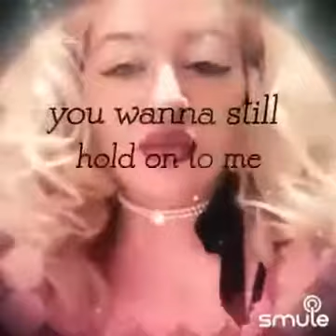March 12, 2021